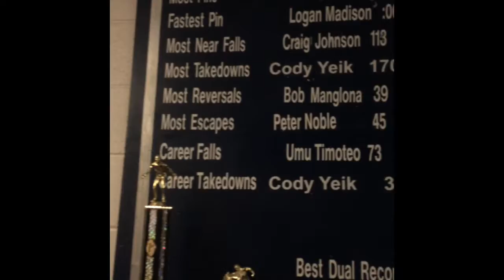Vlog 2: Lunch during school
My friends don’t like vlogs:(